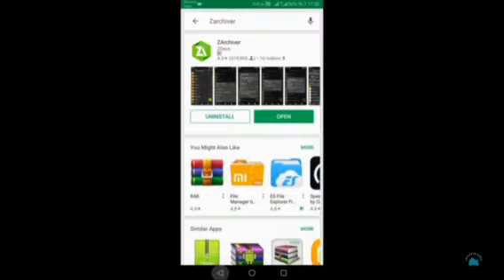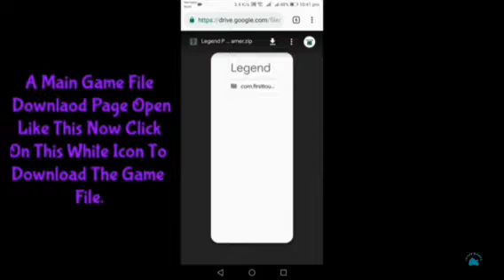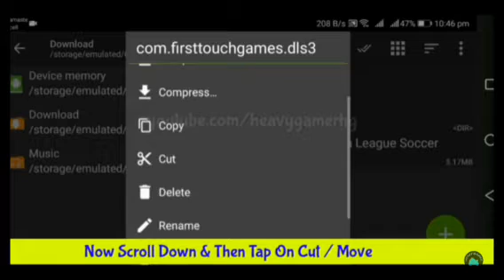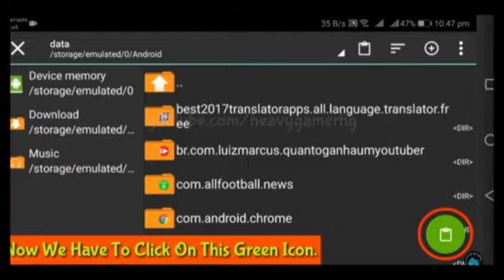Legendary players in DLS19